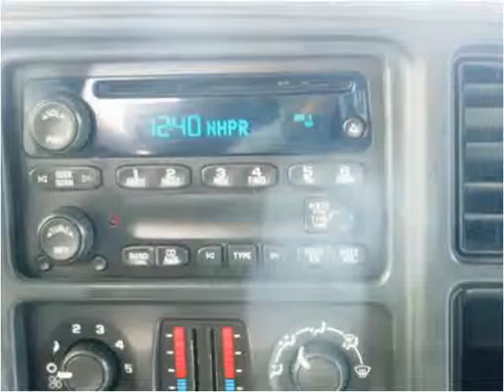2006 GMC Sierra 1500 Used Cars Brattleboro VT